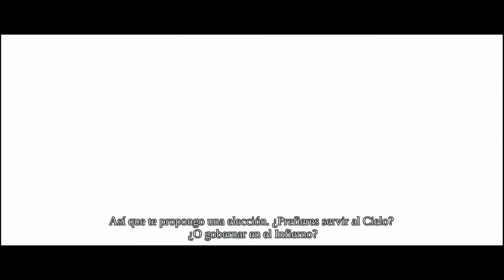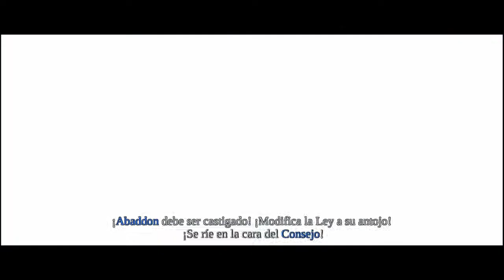DARKSIDERS WARMASTERED EDITION - GUIA COMPLETA 100% EL EDEN💀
Hola chicos acá Gameplay latino503 y vamos con el resumen del vídeo.

Azrael te regala la Máscara de las Sombras (todo lo que ves transparente, al ponerte la máscara podrás verlo y cogerlo. Para comenzar tendrás que enfrentarte a otro Guerra. No es nada fácil, sobre todo cuando adquiere la habilidad del caos porque al Guerra de las sombras no se le gasta y tienes que luchar contra él muchísimo tiempo para lograr ponerte en ese estado tú también y hacerle sombra, nunca mejor dicho. Cuando lo derrotes tendrás que 'comulgar con el árbol'.

Antes de nada, coge un cofre de almas que sólo podrás ver con la Máscara de las Sombras (se activa conel RT). Es un cofre de almas. Si recorres el escenario por la parte del río encontrarás cofres con almas. Detrás de una cascada encontrarás una parte de la armadura abisal. Tu ruta continúa escaleras arriba, aunque antes tendrás que atravesar un puente con la máscara de las sombras (a partir de ahora máscara a secas). En la mitad de las escaleras, si te tiras hacia abajo, encontrarás un fragmento de ira.

Se te presenta una intro, tras la que cual te encuentras en un escenario oscuro y tu único cometido es coger una espada. Ahora debes volver con Azrael. Desanda tus pasos, baja la escalera y cruza el puente. Nueva intro, ahora dirígete al círculo y entra en un agujero de serpiente creado por Azrael. Camina hasta el siguiente mundo para hallar los siete fragmentos de la espada del Armagedón. El primero lo tienes justo delante (ARMAGEDÓN 1 DE 7). Si presionas te indica dónde están. Muy bien, tendrás que moverte por el resto de las fases, por lo que a partir de aquí encontrarás rutas hasta ahora inexploradas porque no tenías los utensilios que necesitabas.

Una vez que hayas cogido el primer trozo de espada, baja a la llanura y coge a Furia. Busca a Vulgrim y cómprale habilidades si quieres, ten en cuenta que estás en la recta final del juego, así que no escatimes en gastos y compra todo lo que puedas. Métete ahora en el agujero de serpiente y ve donde quieras. Por guardar un orden, un servidor comenzó por la primera fase (¡Qué recuerdos!) para ir a buscar el siguiente trozo de espada de Armagedón.

Quieres saber mas no te pierdas el siguiente episodio llamado  "Darksiders guia completa 100% La encrucijada (Armagedón 2 de 7)" solamente aca en tu canal Gameplay latino503.